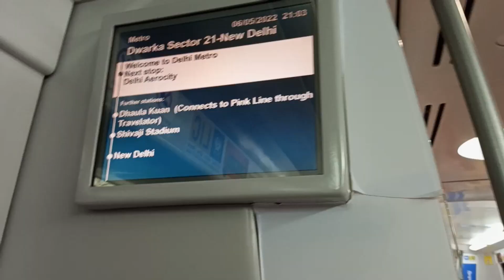vlog 27 | journey to my dream | kedarnath | episode-1 agartala to haridwar